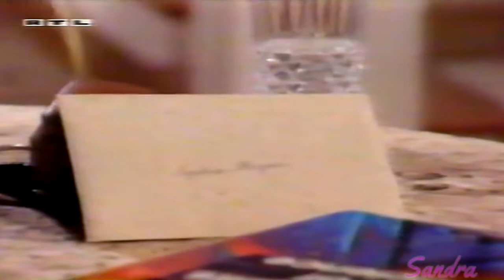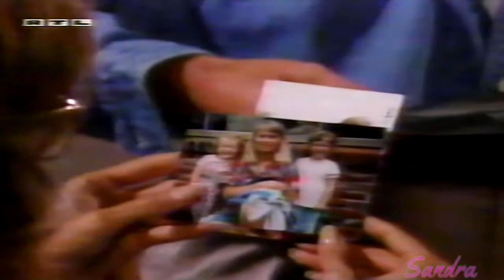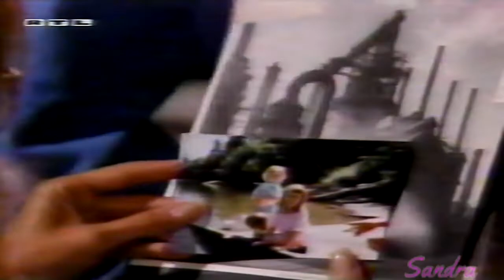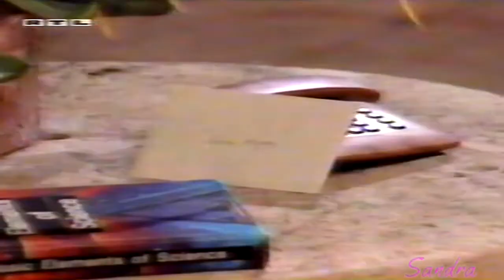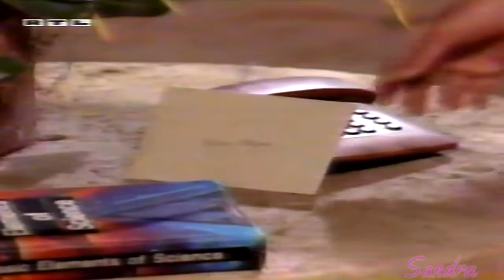Santa Barbara Episode 1508 German